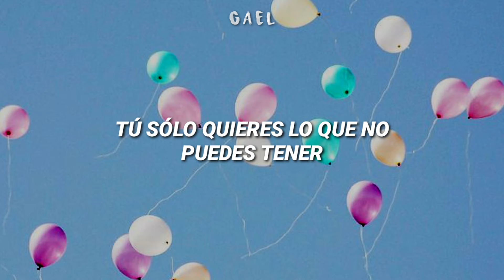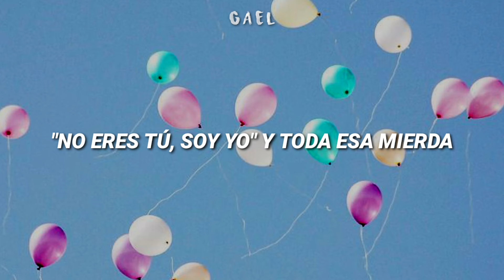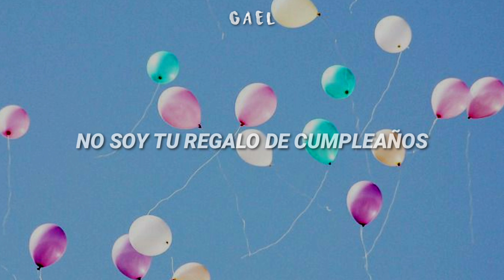Billie Eilish - party favor (español)